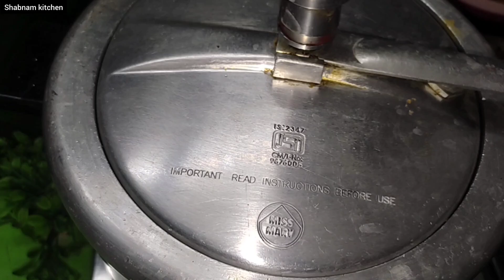आलू कॉफ़ते बनाये बहुत ही आसान तरीके से टेस्टी कॉफ़ते recipe